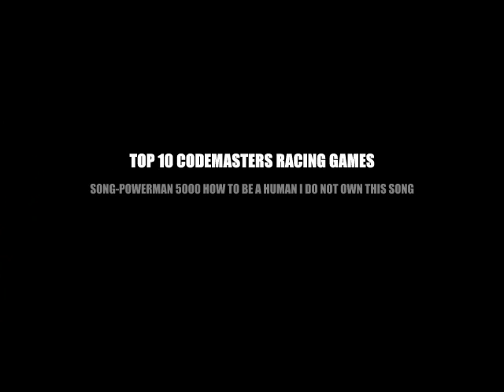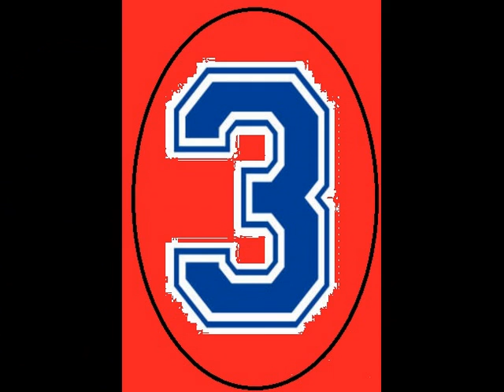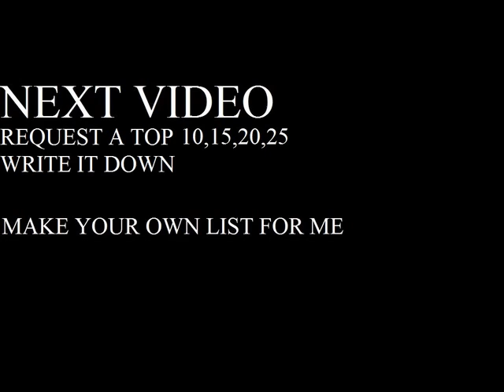TOP 10 CODEMASTERS RACING GAMES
KLONDIKE ICE CREAM
SONG-POWERMAN 5000 HOW TO BE A HUMAN
10-COLIN MCRAE:DIRT
9-TOCA RACE DRIVER
8-DIRT SHOWDOWN
7-FUEL VIDEO GAME
6-GRID AUTOSPORT
5-TOCA RACE DRIVER 3
4-DIRT RALLY
3-F1 2012
2-RACE DRIVER GRID
1-DIRT 3